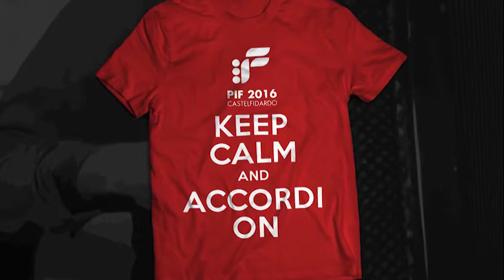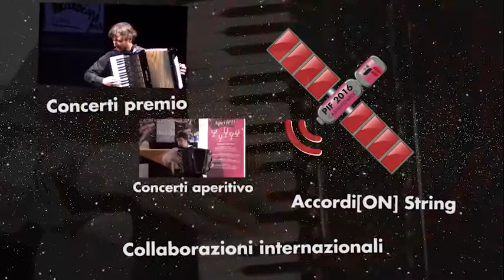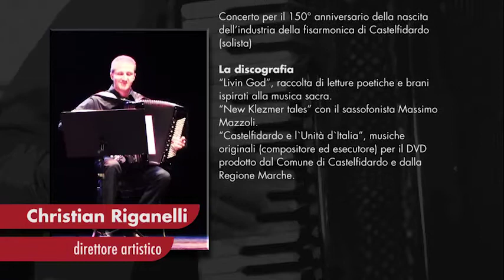PIF2016 | Presentazione della 41a edizione e del nuovo AD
il Jingle introduttivo del PIF2016 apre la presentazione di MIRCO SOPRANI, sindaco di Castelfidardo, che introduce la 41esima edizione del Premio Internazionale della Fisarmonica. La presentazione di è svolta il 10 dicembre 2015 all' On Stage, locale trendy fidardense. Ufficialmente fa il proprio ingresso alla corte del PIF il nuovo direttore artistico CHRISTIAN RIGANELLI. [+ INFO SU